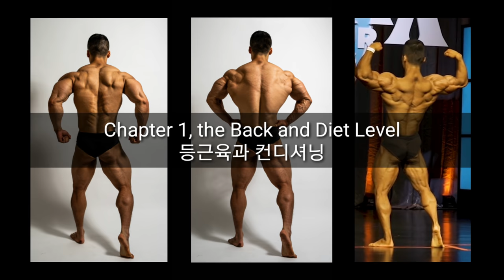전설 강경원의 마지막 작품, 김정현 선수 이야기